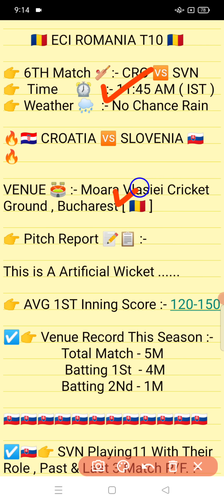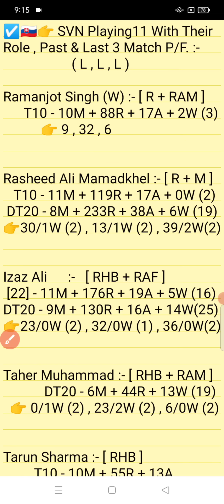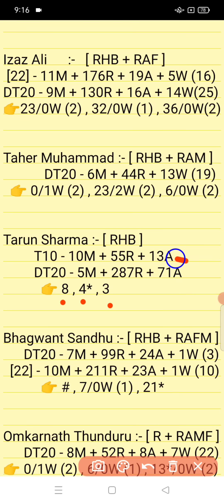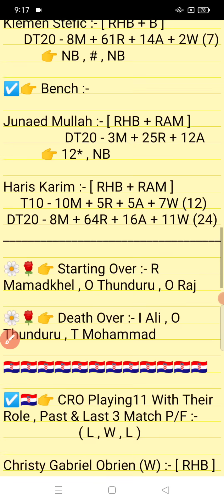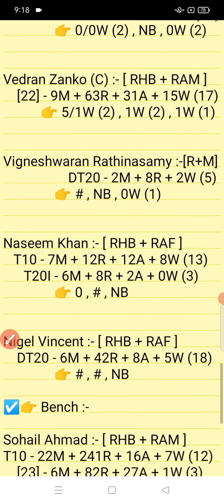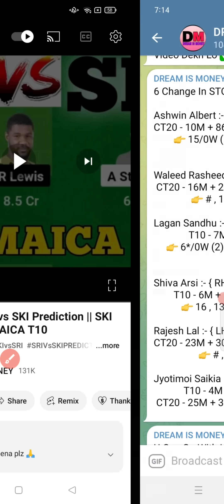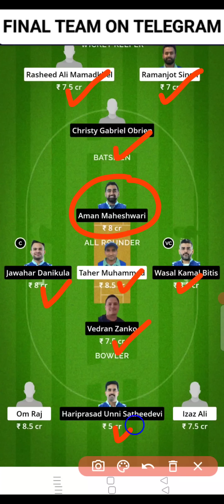CRO vs SVN || SVN vs CRO Prediction || CRO VS SVN 6TH ECI ROMANIA T10